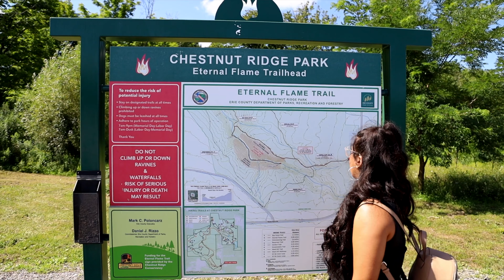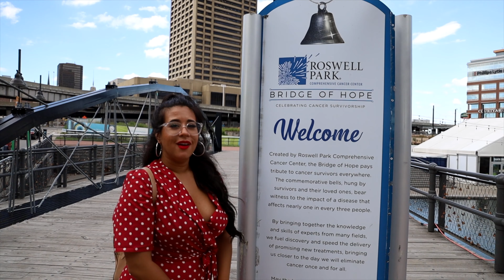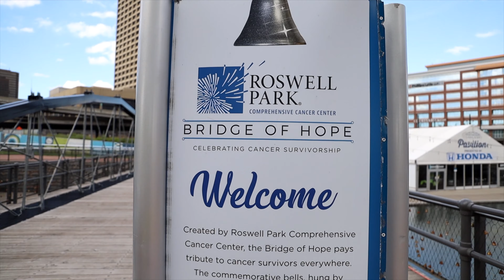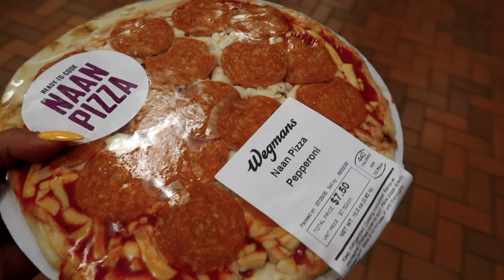One of the most Mysterious Places in the US- Eternal Flames Falls | Visiting Buffalo NY (RV Series)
We continued going further up into NY state in our RV to visit the US mystery of the Eternal Flame Falls in Chestnut Ridge Park and really saw a fire in a waterfall. There was not much else to see in Chestnut Ridge Park so we continued a little further up into Buffalo.

We had the so-called “Best Wings” from the “Birthplace” of wings at the Anchor Bar for a late lunch before heading to the water. First Canalside with a massive military shipyard and a tribute to the U.S. veterans that held a lot of sentiment to our heart.

Our last place in Buffalo was Buffalo Harbor State Park which was an amazing end to our time in Buffalo.

We headed to our KOA site to enjoy s’mores and get ready for our next adventure at Niagara Falls.

Trip Date: July 29-August 2, 2020

Attractions Visited:

•  Chestnut Ridge Park | Eternal Flame Falls
•  Anchor Bar
•  Canalside
•  Buffalo Harbor State Park

Stay safe and healthy. Wishing you all the best. We are in this together!

The Terrezzas xoxo

Upcoming Episodes:
Niagara Falls State Park, USA
More Rving

Maine
Acadia National Park
Portland, ME
Jackson Hole, WY
Idaho (Idaho Falls, Potato Museum & Craters of the Moon National Monument and Preserve)

*What 2021 might be looking like depending on the current situation*

Cancun
Tulum
Disney World
Universal
Philly
L.A.
San Diego
San Francisco
Disneyland
Disney Adventure
Washington D.C.
Cleveland
Cuyahoga National Park

All precautions suggested by the CDC and WHO were taken during the making of this video and time traveled even off camera.